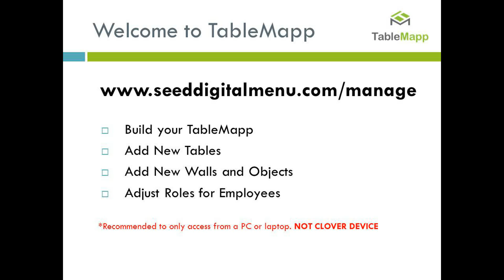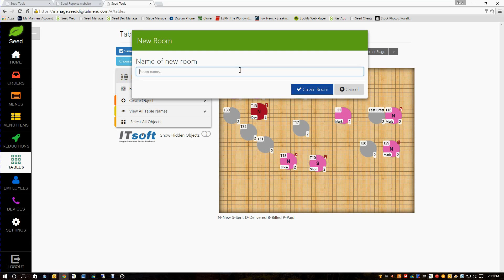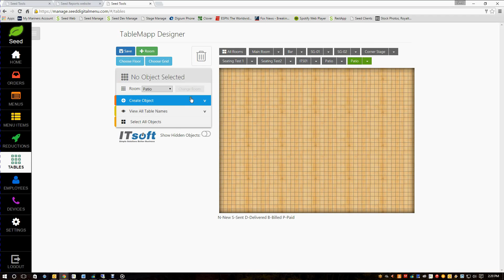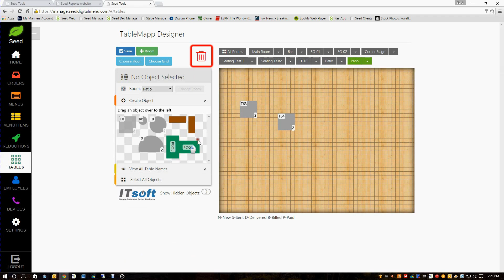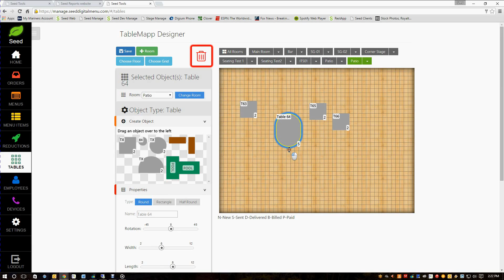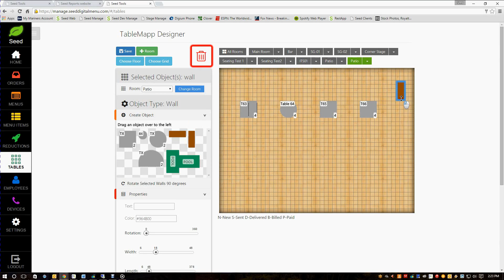Building your TableMapp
In this video, we will review how to begin creating a custom view of your restaurant using TableMapp.